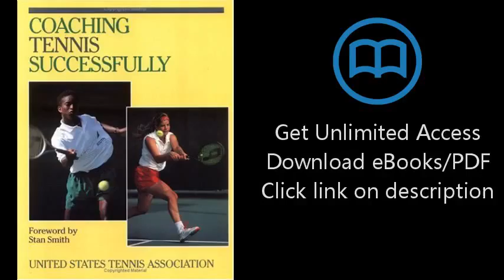Download Coaching Tennis Successfully PDF